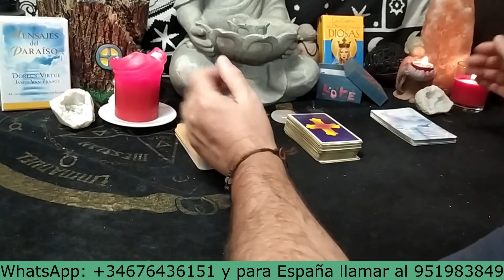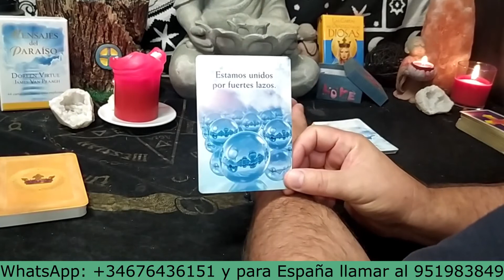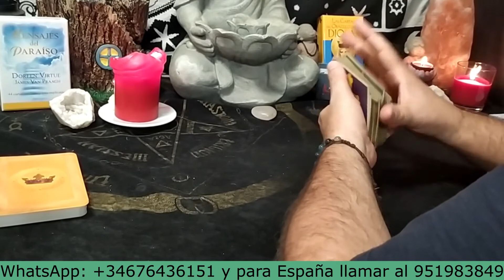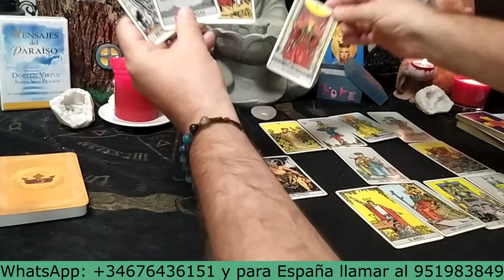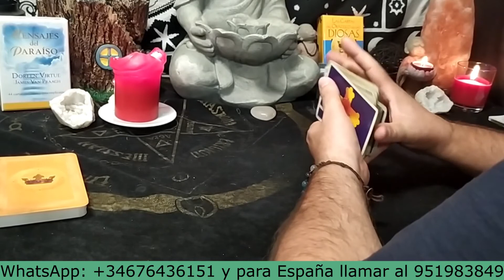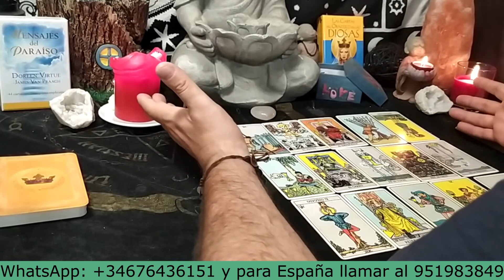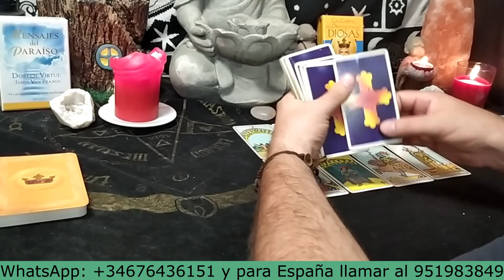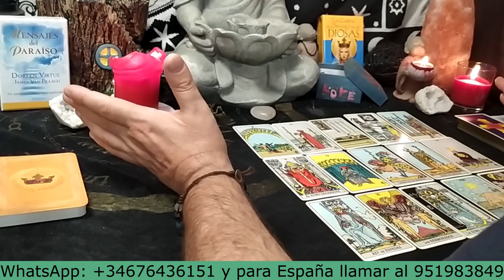Escorpio,🤞 EXITO Y TRIUNFOS!!!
PARA EL INTERACTIVO DE HOY LA PREGUNTA ES: ?